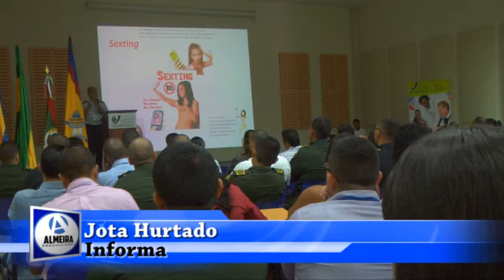ENCUENTRO DE SEMILLEROS DE INVESTIGACIÓN DE UNICOMFACAUCA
En Unicomfacauca se realizó el Quinto encuentro regional de semilleros  de investigación en alianza con la ACIET, donde se dio a conocer los avances de algunos proyectos de investigación  en áreas técnicas tecnológicas y profesionales.